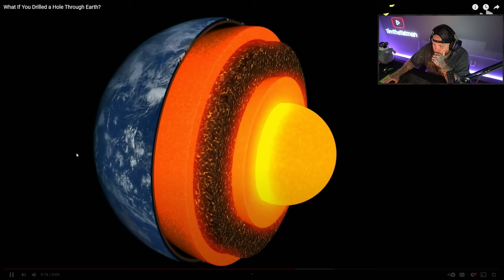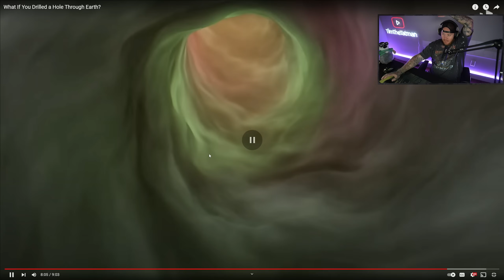WHAT IF YOU DRILLED A HOLE THROUGH THE EARTH?